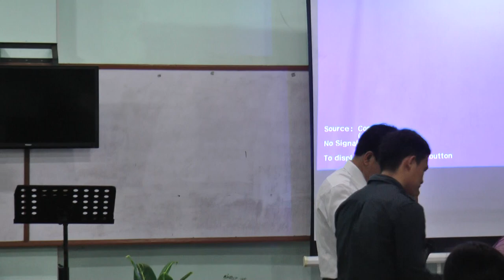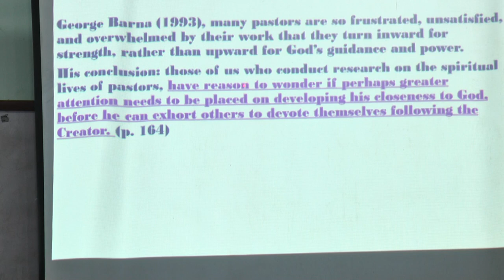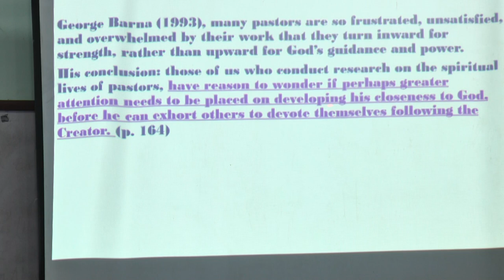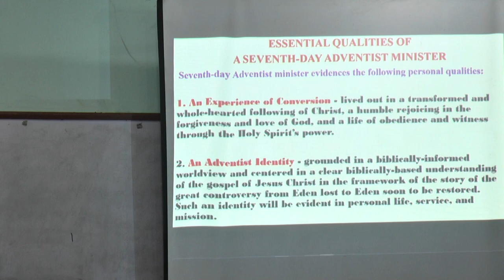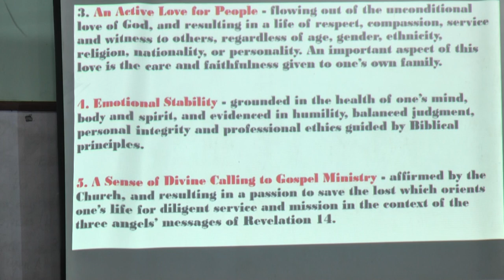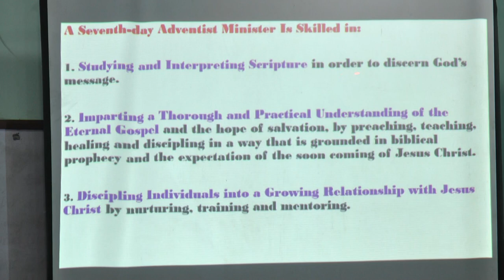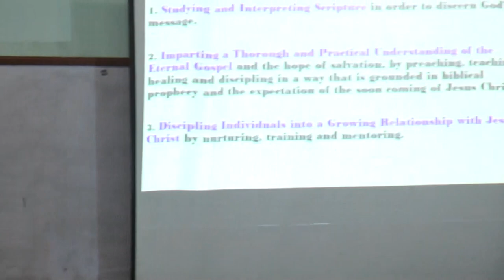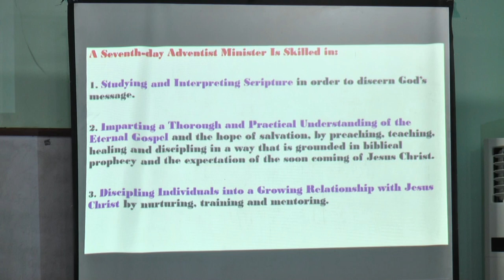Qualifications of an Adventist Minister - Pastor Salvador Molina